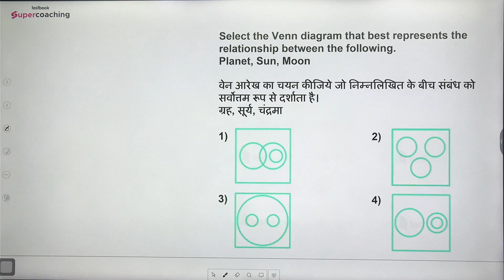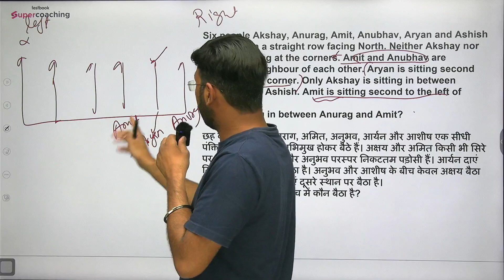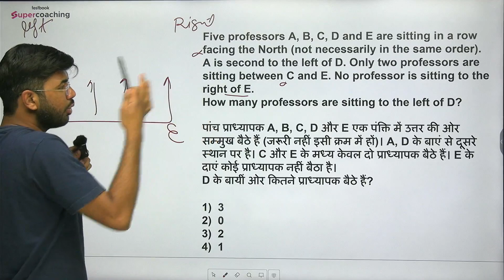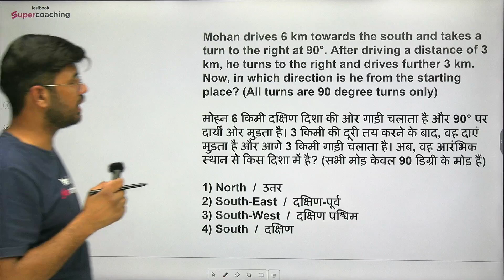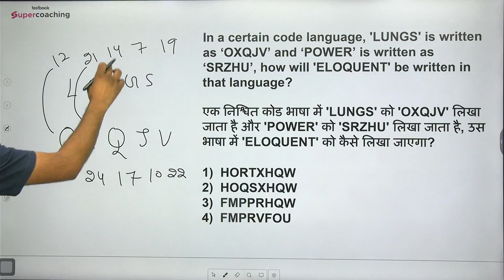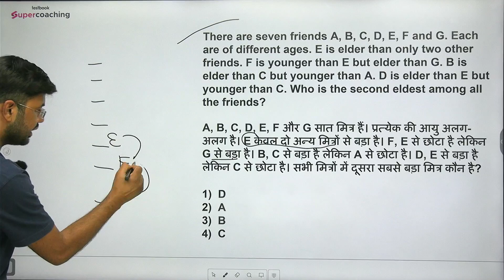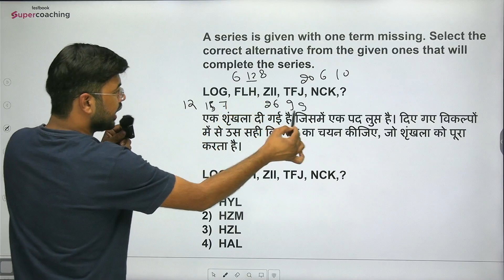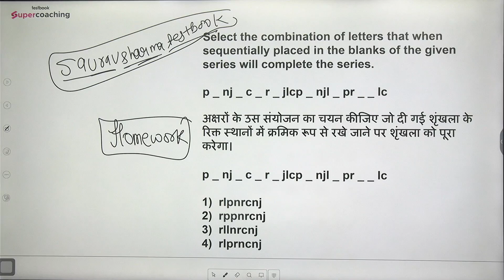DFCCIL EXAM ANALYSIS 2023 | Reasoning Questions Asked on 24 August All Shifts DFCCIL PAPER Review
DFCCIL EXAM ANALYSIS 2023 | Reasoning Questions Asked on 24 August All Shifts DFCCIL PAPER Review | DFCCIL Jr Manager & Jr Executive Exam Analysis
DFCCIL CBT 1 PAPER ANALYSIS 2023 | DFCCIL Junior Executive Analysis | DFCCIL OP & BD Exam Analysis 2023 |

💪Use Code "GOPIKA"

1. 30+ Courses by Super Teachers
2. 2500+ live classes by Experts
3. Dedicated doubt clearing sessions.
4. Take the advantage of real-time interaction with India’s best teachers
5. 500+ study notes for all subjects
6. 1000+ Full Mock Tests